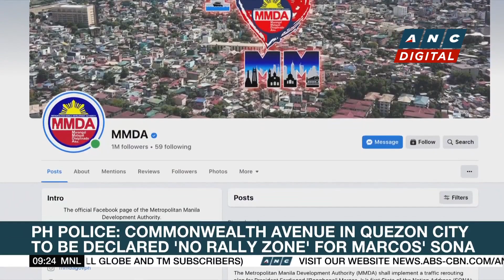Putin: Gazprom to fulfill obligations 'in full' | ANC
Market Edge: Russia gives its assurance Gazprom will fulfil all its obligations in full.